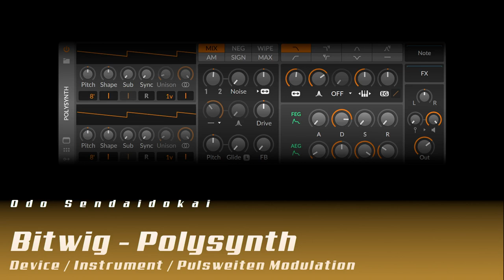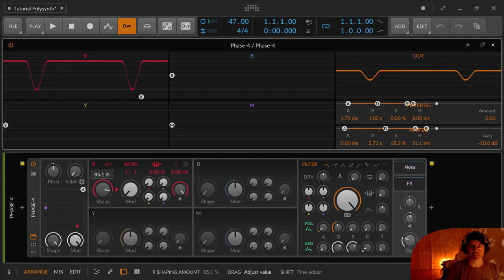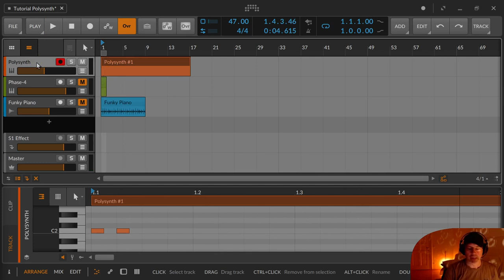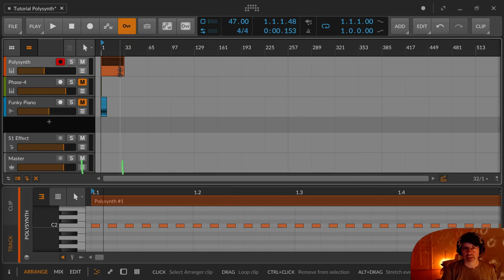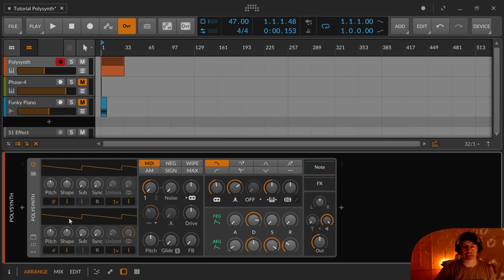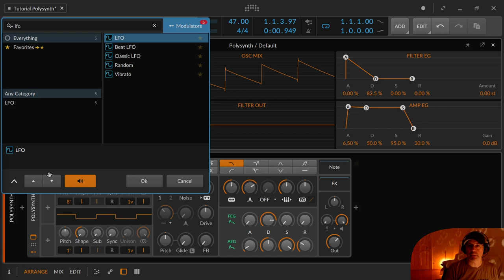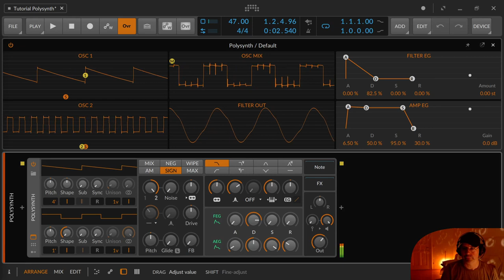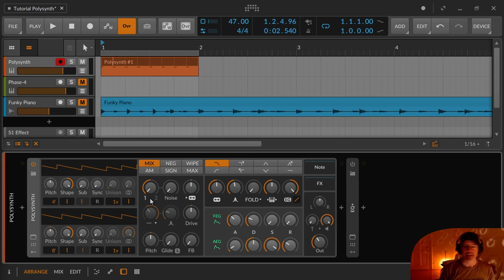Bitwig - Polysynth - Das Pulsmonster mit dem Sägezahn (Deutsch)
In dieser Folge erkläre ich den Polysynth. Ein viel zu unterschätzter und untererklärter und unterdokumentierter Synth, der es richtig in sich hat.

00:00​ Einleitung
00:23 Polsynth Übersicht
03:55 Der Oszillator
04:14 Oszillator - Pitch
04:32 Oszillator - Shape (Wavetable)
05:12 Pulsweitenmodulation erklärt
07:17 Oszillator - Shape Pulsweitenmodulation mit Sägezahn
10:14 Sub
11:36 Sync - Synchronisierte Pulsweitenmodulation mit Anschaungsbeispiel
21:55 Unison
22:22 Stereo
22:40 Die 2 dynamischen Oszillatoren und der mystische Unsichtbare
26:05 Die Mixer Algorithmen
26:17 Mixer - MIX linear
26:40 Mixer - NEG
28:18 Mixer - WIPE logarithmisch
32:07 Mixer - AM
33:00 Mixer - SIGN
35:54 Mixer - MAX
37:34 Mixer - Noise
37:45 Mixer - Filter Frequenzmodulation
41:00 Filter Bereich
42:03 Filter Shaper Modi
44:50 Filter Envelope Tiefe
45:27 Filter Kurve